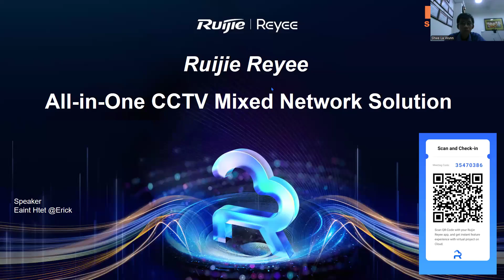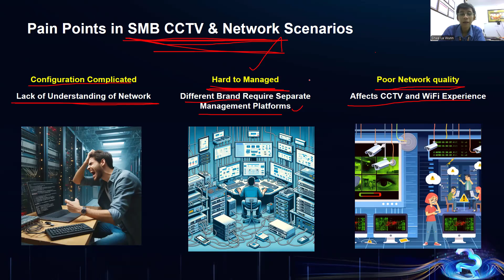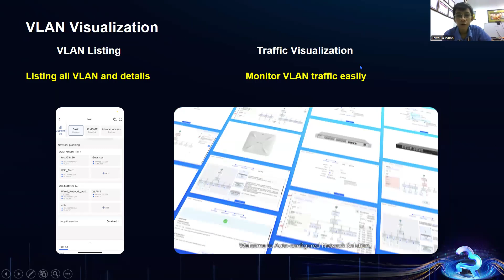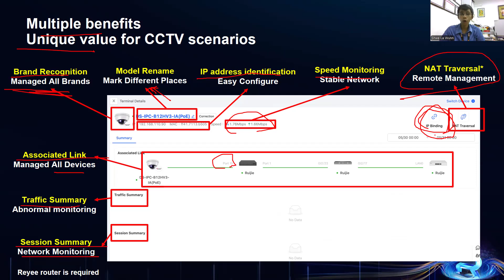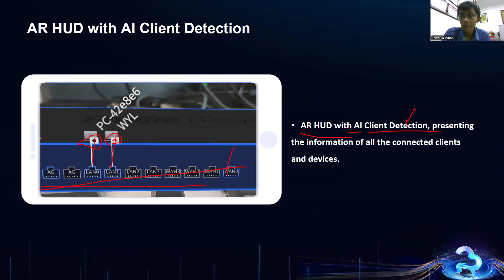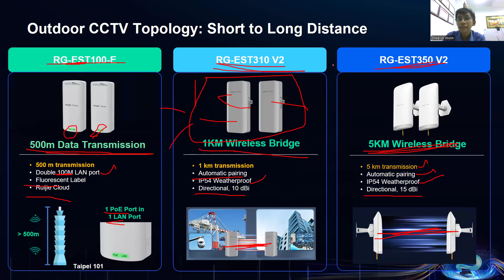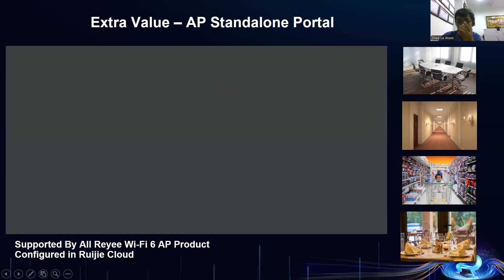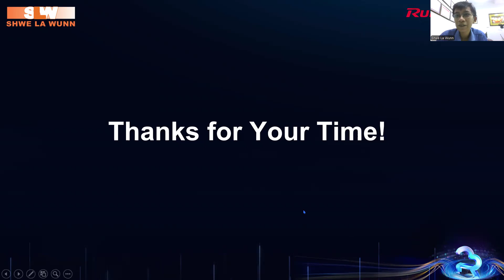Ruijie Reyee All in One CCTV Mixed Network Solution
"Ruijie Reyee All-in-One CCTV Mixed Network Solution" ဆိုတဲ့ခေါင်းစဉ်လေးအကြောင်းမျှဝေဆွေးနွေးသွားမှာဖြစ်ပါတယ်။
မိတ်ဆွေတို့ရဲ့ Project များမှာ IP CCTV, IoT Device နဲ့ Wireless Network System များပါဝင်နေလို့ Config ပြုလုပ်ရာမှာ အခက်အခဲများစွာကြုံနေရပြီလား...?
အရည်အသွေးမ‌ကောင်းတဲ့ Internet Service တွေကြောင့် မိတ်ဆွေတို့ရဲ့ Project အတွင်းရှိ System များကိုပါထိခိုက်နေပြီလား...?
ELV Technician များအနေနဲ့ Network Knowledge အားနည်းနေလို့ Management ပြုလုပ်ရာမှာ ရှုပ်ထွေးနေရပြီလား...?
မတူညီတဲ့ Vendor/Brand များရောထွေးစွာသုံးစွဲနေရတဲ့အခါ ကွဲပြားသော Protocol, Platform တွေကြောင့် Config ပြုလုပ်ရာမှ ပြဿနာများစွာကြုံတွေ့ရနိုင်ပါတယ်။
တန်ဖိုးရှိလှတဲ့ ကျွန်တော်တို့ Partner မိတ်ဆွေ SI များ၊ Network Administrator များ၊ IT Engineer များအနေနဲ့ Service ပေးတဲ့အခါမှာ ဒီလိုအခက်အခဲတွေ ကျိန်းသေပေါက်ကြုံတွေ့လာရပြီဆို
ဖြေရှင်းဖို့နည်းလမ်းတွေကို ယခု Online Training လေးကို Join ပြီးလေ့လာနိုင်မှာဖြစ်ပါတယ်။

Content
✅ Poor Connection ကြောင့်ဖြစ်လာနိုင်သော SMB Network ပြဿနာများ
✅ Small and Medium-sized Business Project များအတွက်လိုအပ်ချက်
✅ Reyee Value-added services for CCTV System
✅ Reyee Managed Switch များတွင်သာရရှိနိုင်သော အကျိုးပြု Feature များအကြောင်း
✅ PoE Extend, Loop Prevention, Camera recognizing, Port Reboot
✅ AR Hud, AR Pannel, BYOD Solution အကြောင်းနှင့် အသေးစိတ်အသုံးပြုပုံများ
✅ Network Design and Topology များအား ရှင်းလင်းပြသခြင်း
✅ New Product များဖြစ်သော Air-Metro Series Wireless Bridge များ၊ Outdoor AP များအကြောင်းကို ရှင်းပြောပြပေးထားပါတယ်...